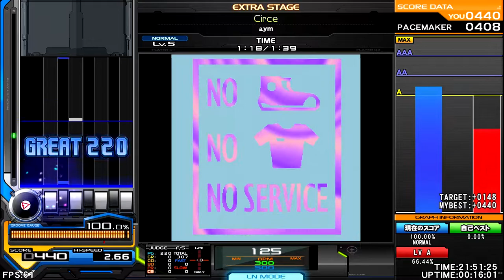aym - Circe -5 NORMAL- ♫ aYm Artist Collection ♫